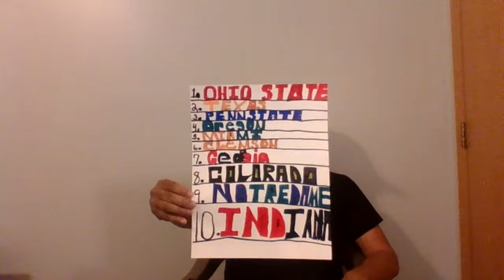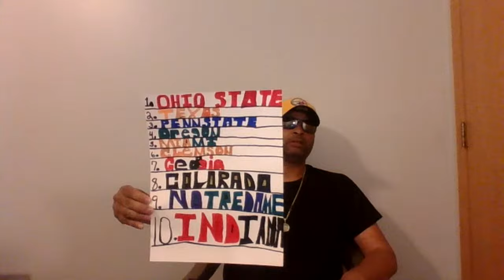Copy of College Football Top Ten Week 7 2024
College Football season 2024